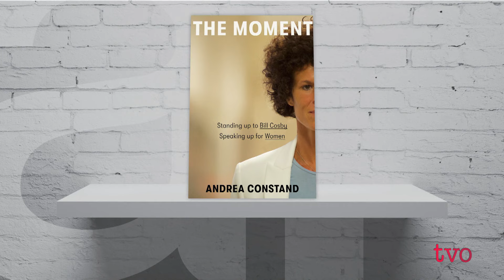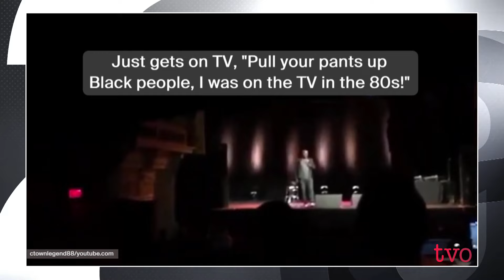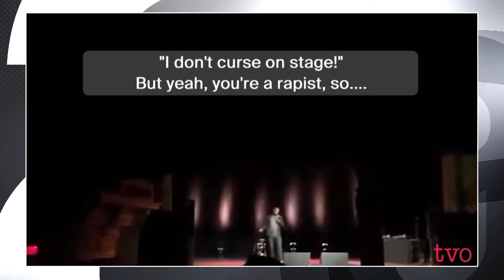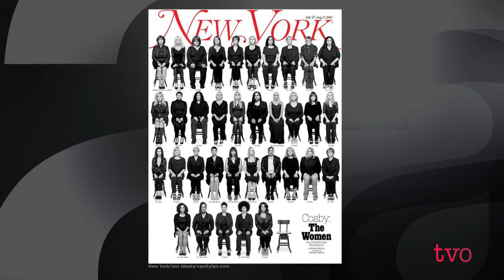Andrea Constand: A Lone Voice Against a Comedy Icon | The Agenda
In 2005, Andrea Constand become the first woman to accuse comedian Bill Cosby with sexual assault. It put her in a media maelstrom, with suspicions she was trying to extort him, and no criminal charges were brought against him. Amid that painful experience, she spent years trying to get her life back on track - until the case exploded again with a chance viral video and about 60 accusers stepping up. She's written about it in a new book, "The Moment: Standing Up to Bill Cosby, Speaking Up for Women."